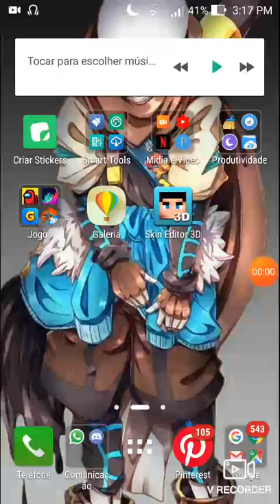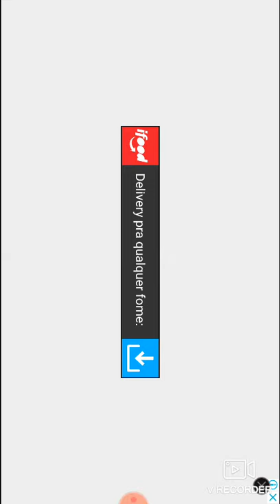Jogando alguns jogos | assiste ai ou não vc escolhe